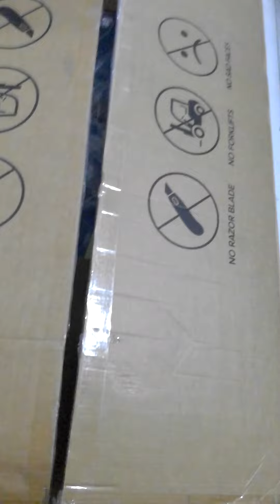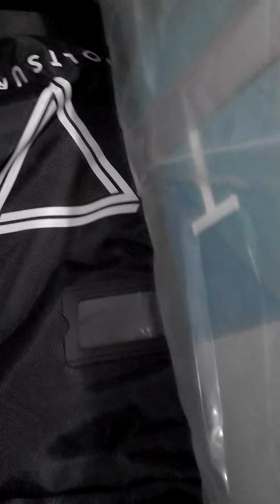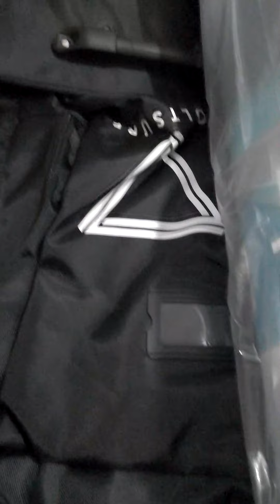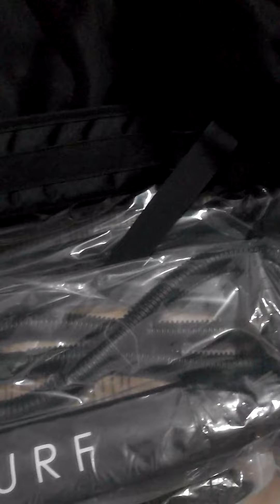ASMR unboxing an inflatable paddle board